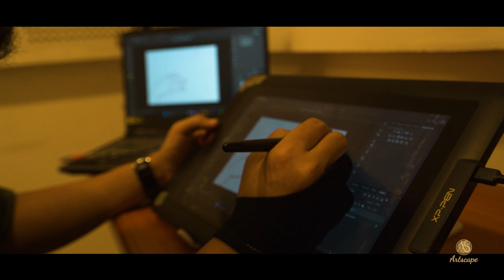Artscape Burma Presents - Digital Artist "Hlaing Wai Lwin"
Digital Artist - "Hlaing Wai Lwin"